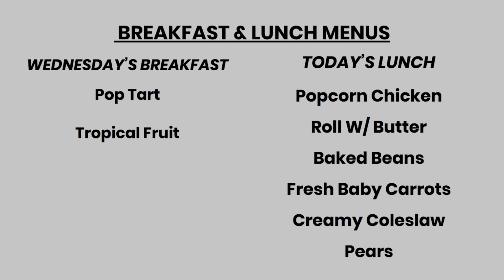Newsbreak Oct 8, 2019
This video is about Newsbreak Oct 8